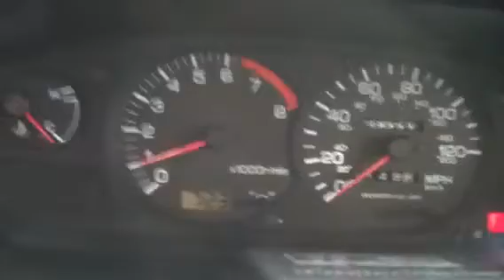Rb25 240 Apexi Exhaust